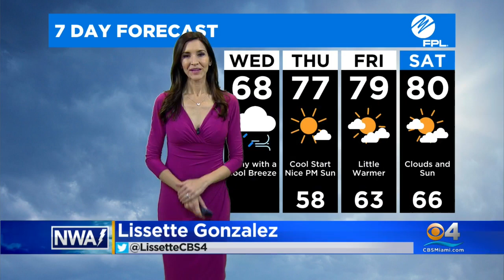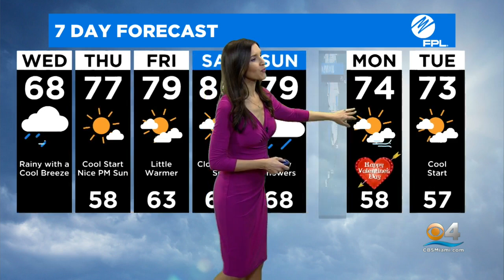CBSMiami News Update 2/9/2022 8AM